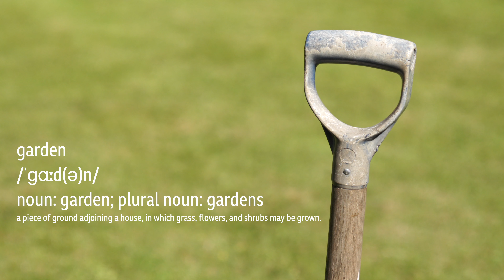The Secret Garden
The call of a cottage garden, filled with a profusion of flowers and smelling of roses, dianthus, and lilacs, is alluring indeed. The image of a resplendent, colorful garden has enticed many a homeowner to install a picket fence and a bounty of flowers in the hopes of creating such a haven.

The original cottage gardens were planted by British laborers who had little land and no time for flowers. They simply needed food for their family and herbs to treat illnesses so they planted vegetables, herbs, and fruit interspersed with a few flowers to ward off bugs.

Around the end of the eighteenth century, members of the well-to-do gentry began to idealize cottage life and created their own version of cottage gardens. It was then that the British cottage garden was transformed into the flower-filled setting that we dream of today.